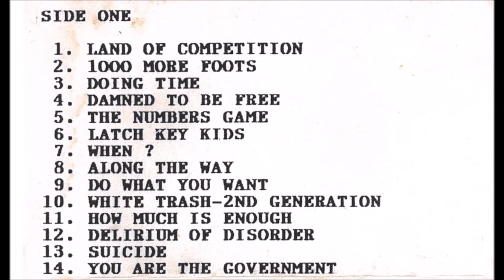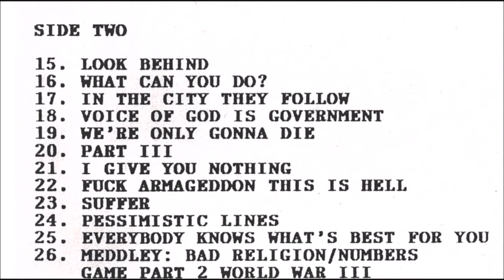Bad Religion Live Europe ´89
SIDE ONE:
LAND OE COMPETITION
1000 MORE FOOLS
DOING TIME
DAMNED TO BE FREE
THE NUMBERS GAME
LATCH KEY KIDS
WHEN ?
WHITE TRASH-2ND GENERATION
HOW MUCH IS ENOUGH
DELIRIUM OF DlSORDER
SUICIDE
YOU ARE THE GOVERNMENT

SIDE TWO:
LOOK BEHIND  (Yesterday)
WHAT CAN YOU DO?
IN THE CITY THEY FOLLOW
VOICE OE GOD IS GOVERNMENT
WE'RE ONLY GONNA DIE
PART III
I GIVE YOU NOTHING
FUCK ARMAGEDDON THIS IS HELL
SUFFER
PESSIMISTIC LINES
EVERYBODY KNOWS WHAT'S BEST FOR YOU
MEDDLEY: BAD RELIGION/NUMBERS GAME PART 2 WORLD WAR III